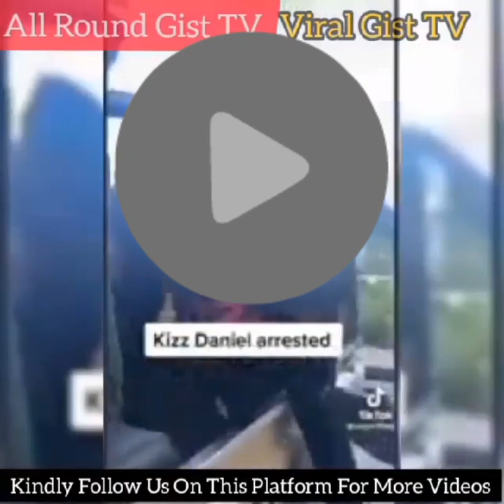I NEED A LAWYER 👉 SO SÀD 😭KIZZ DANIEL BITT3RLY CR!3S OUT FOR HELP IN TANZANIA PR!SON ORGANISER SPEAK